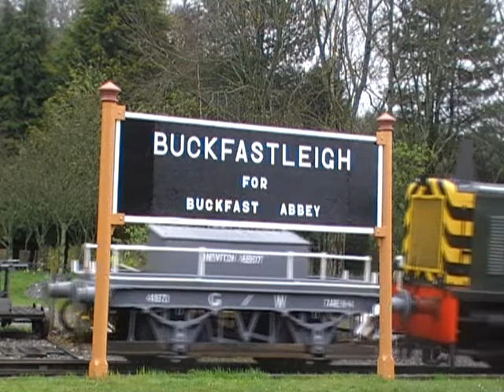South Devon 40th Anniversary Gala - Thursday April 9th Part 1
Part 1 of my first of two visits to the South Devon Railways 40th Anniversary Gala, starting off at Totnes with 5786 doing the morning goods run, then 5526 on the auto experience, 5786 on the first public train of the day, and 1369 on its only return trip to Totnes of the day.